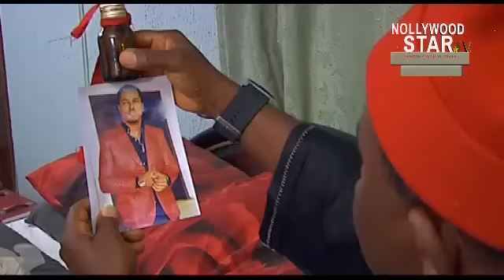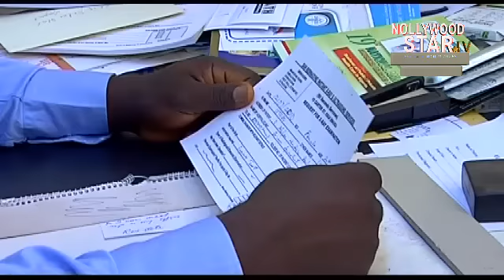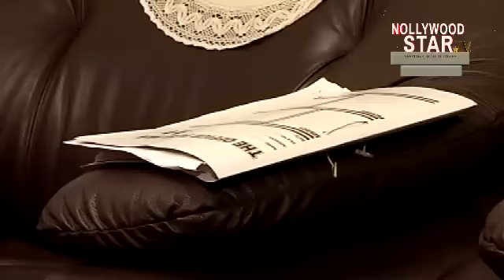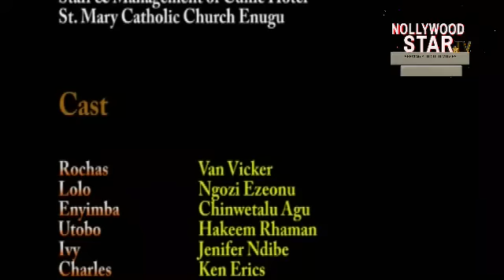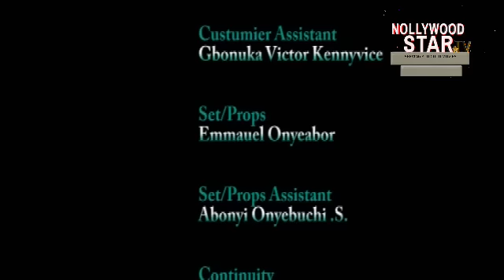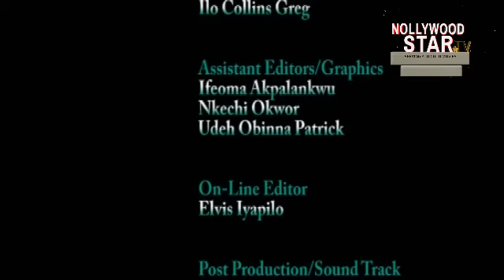FAULTLESS PRINCE (VAN VICKER, NGOZI EZEONU, CHINWETALU AGU, HAKEEM RHAMAN) 2023 NIGERIAN CLASSIC MV